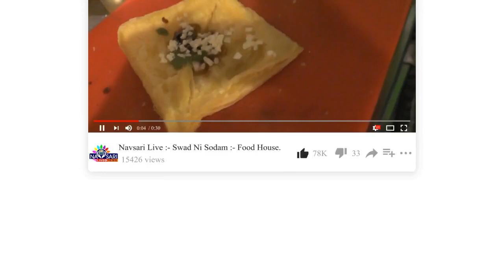Navsari live :-Know the Importance of day and your Horoscope Date :-23-09-2021